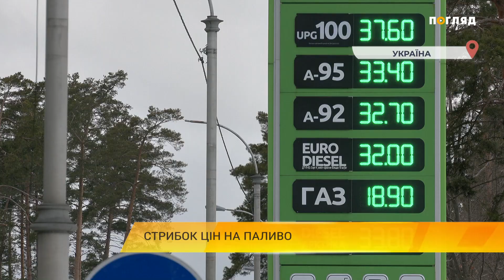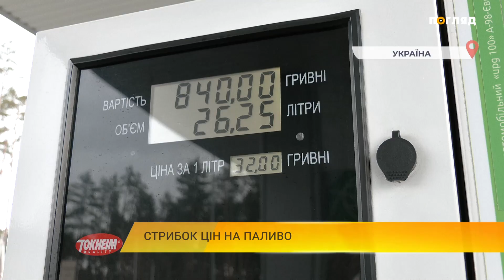Стрибок цін на паливо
Дорого, і буде ще дорожче. На українських АЗС стрімко зросли ціни на паливо.

Так, за літр 95-го просять вже майже 1 євро – ціни в Україні наздоганяють європейські.

Збільшення вартості пального – проблема не тільки автомобілістів, адже вона позначиться на харчах та інших товарах, де у собівартості враховано транспорт.
У чому причина і на що очікувати – у матеріалі.